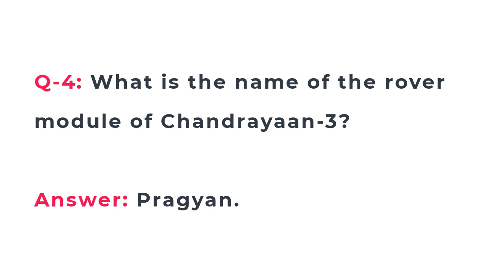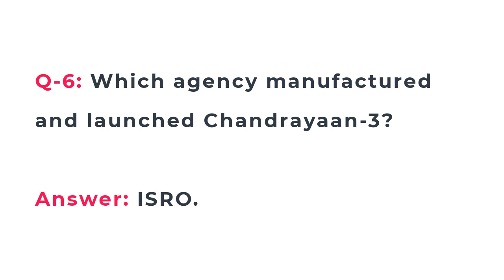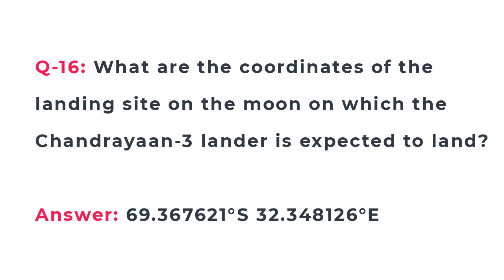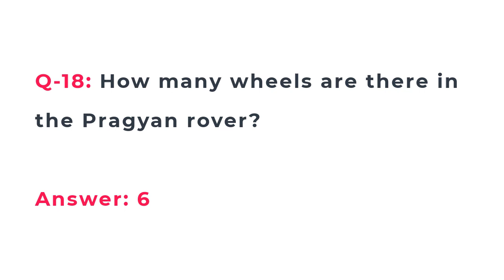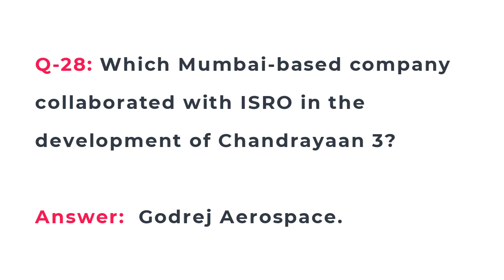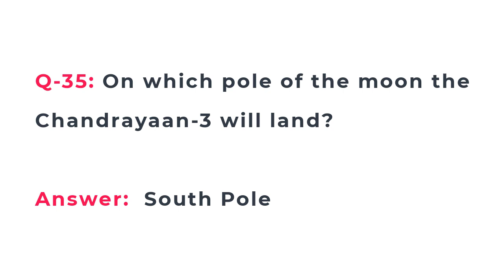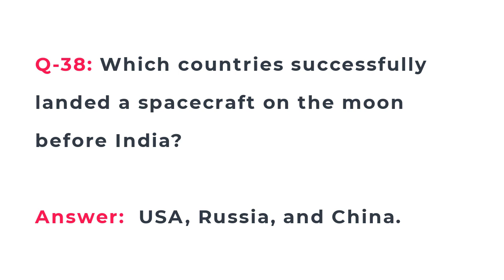General Knowledge Questions and Answers on Chandrayaan 3 | ISRO Chandrayaan 3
General Knowledge Questions and Answers on Chandrayaan 3

Our Channel Others Videos :